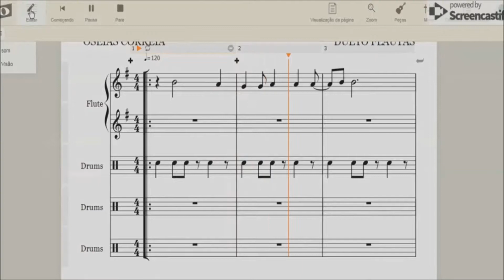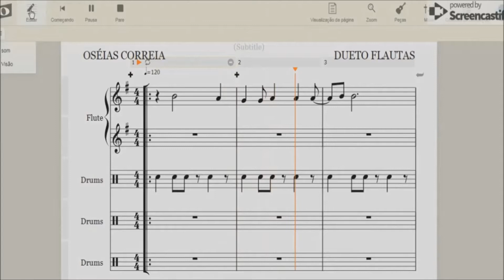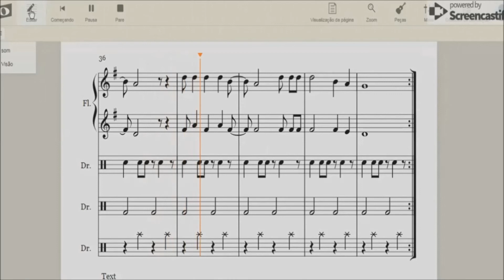CELEBRAI A CRISTO, CELEBRAI_ARRANJO PARA DUETO DE FLAUTAS E PERCUSSÃO_OSÉIAS CORREIA